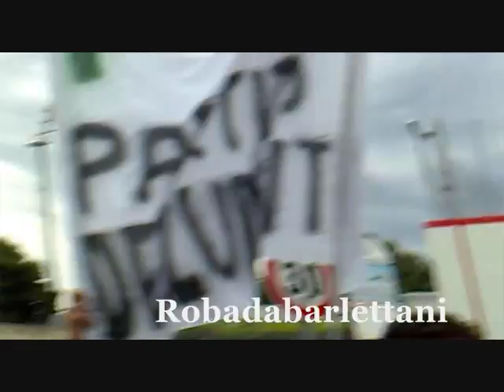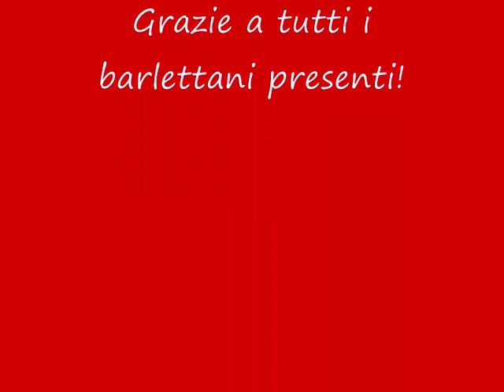Manifestazione corteo Per lo stadio nuovo Barletta 30/06/11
Manifestazione a Barletta per il nuovo stadio corteo Checco Sfrecola Donato Fanelli cori barletta Maffei dimesso curva nord barletta gruppo erotico